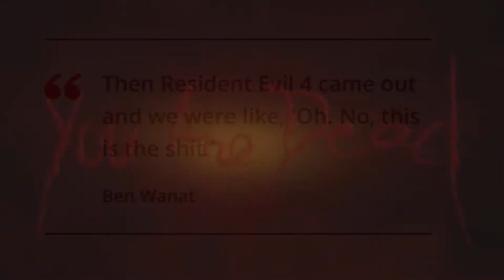Dead Space Series Retrospective - Killbot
Season 6 Episode 4:
Killbot takes a look at the Dead Space series, and discusses the downfall of EA's horror franchise.